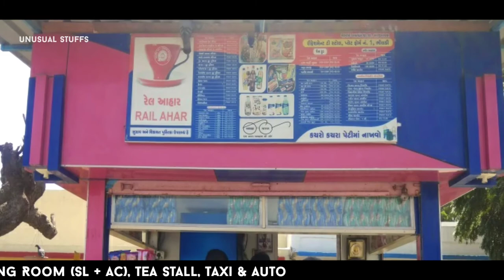Bhildi Junction | भीलडी जंक्शन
Bhildi Junction railway station is a major railway station in Banaskantha district, Gujarat, India on the Western line of the Western Railway network. Bhildi is a junction railway station having two line Bhildi-Gandhidham line, Bhildi-Samdari line and Bhildi-Patan line  Bhildi Junction railway station is 46 kilometres (29 mi) from Palanpur Junction. Passenger, Express and Superfast trains halt here